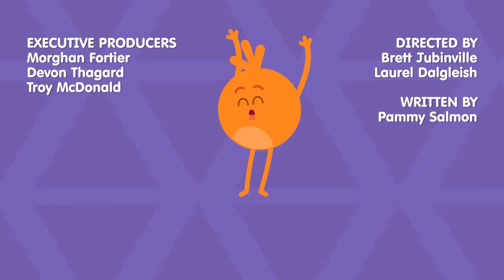Groovy Movie Popcorn | Cartoons For Kids | The Bumble Nums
The Bumble Nums are going to watch their favorite movie and they need a warm, tasty snack to munch on. What’s today’s recipe? Groovy Movie Popcorn using the secret ingredient: four popcorn cobs! Yum yum!